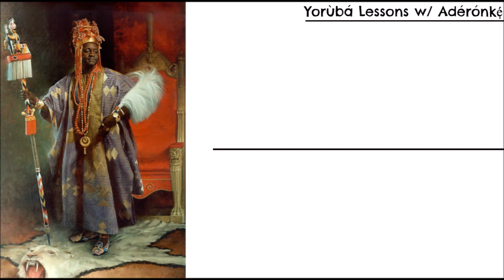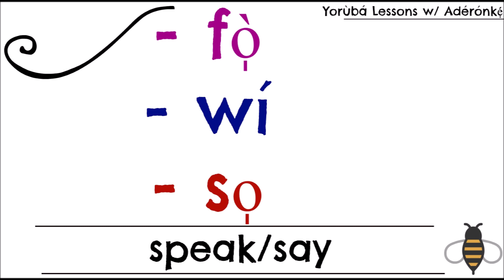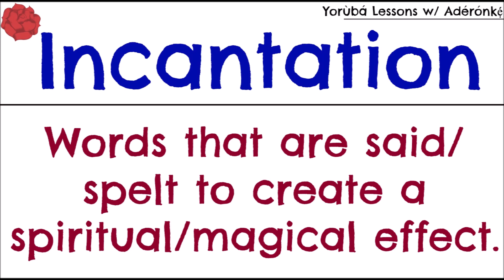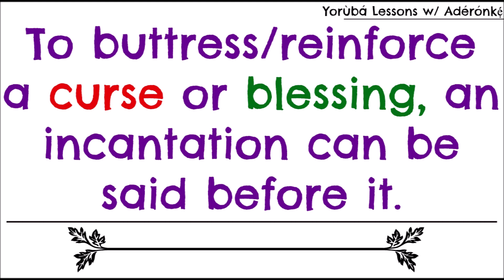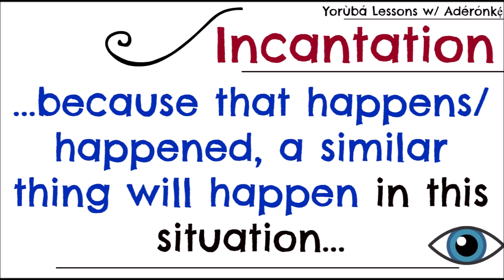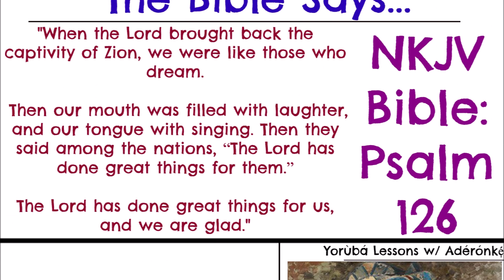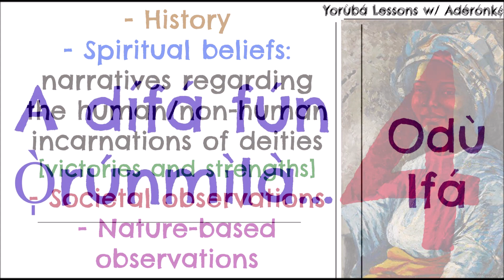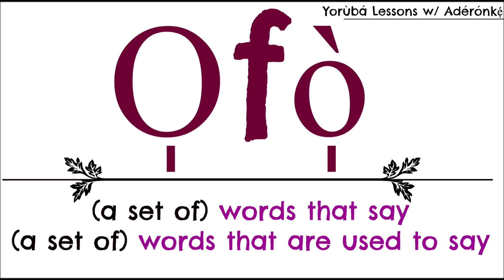Ọfọ̀: An Introduction to Yorùbá Incantations - Purpose, Significance & Usage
This is an introduction to incantations: what an incantation is, how it is used, and its significance to wish-making, especially among the Yorùbá people.

VIDEO TITLE WITHOUT TONE MARKS FOR EASY SEARCH:
Ofo: An Introduction to Yoruba Incantations - Purpose, Significance & Usage

CHARITY SUPPORTED:
SickKids Foundation
Toronto, Ontario